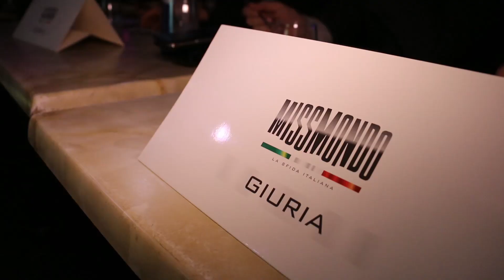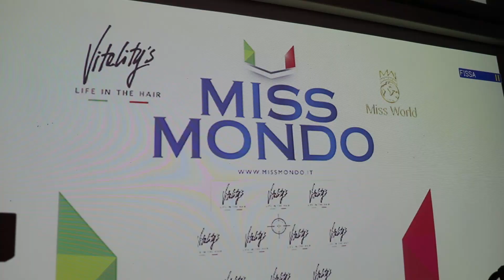"Miss Mondo Emilia" by Eleonora Stavar - Discoteca "Gilda" - Modena - 23.12.2016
Nel video, prodotto e realizzato da Claudio Maria Goldoni, la selezione del concorso "Miss Mondo Italia" organizzato per l'Emilia da Eleonora Stavar, che si è tenuta venerdì 23 dicembre all'interno della discoteca "Gilda" di Modena. Madrina della serata Alessia Consolini. Le coreografie sono di Giuseppe De Medici. Al primo posto si è classificata la reggiana Veronica Akymi Bertolini. Las piazza d'onore è andata a Nicole Monica. Al terzo posto Federica Pattaccini. Nella miniatura il lato "B" di Veronica Bertolini.